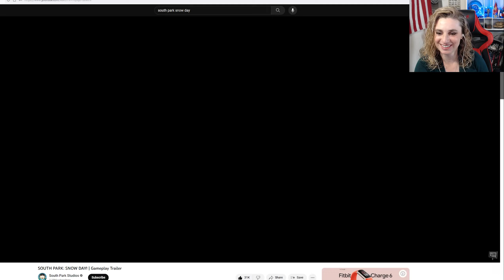South Park Snow Day Gameplay Trailer Reaction!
Yes, the sword is REAL, it’s SHARP, and it weighs 48 POUNDS!
Follow the journey as I train for the first World Record with a Giant Sword!

Check out our Outlaws store and get a piece of the action with memorable events from our Giant Sword journey and help us get better targets and equipment!